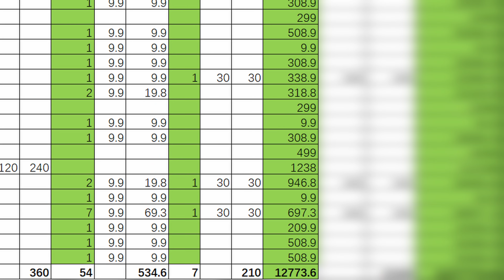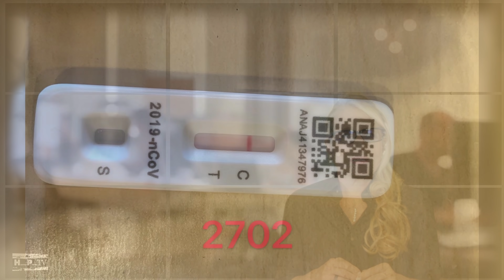Lockdown a Shanghai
Massimiliano Modesti ci racconta il Lockdown a Shanghai dove 25 milioni di persone sono chiuse a casa da 2 settimane.